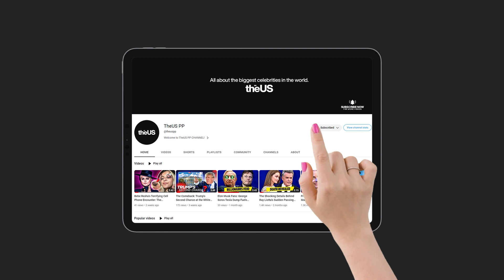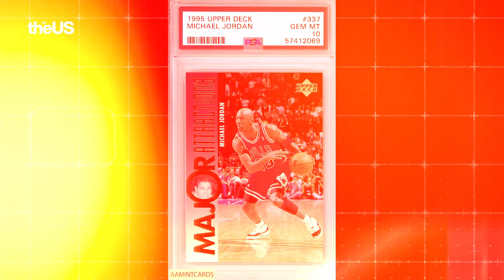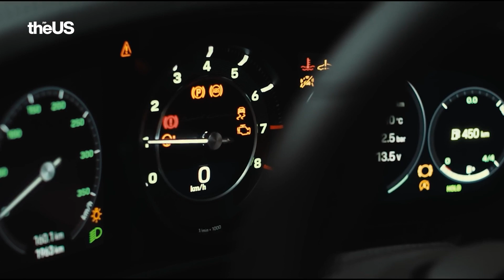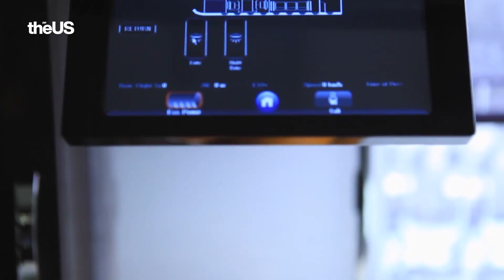Billionaire Luxury Lifestyle: Lebron James vs Michael Jordan Who is The Real Richer?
Today, we're embarking on a luxurious journey through the opulent worlds of basketball legends LeBron James and Michael Jordan. But we're not just revisiting their iconic careers; we're exploring their massive net worth, dazzling car collections, splendid mansions, and private jets! Whose empire of extravagance reigns supreme? Stick with us as we dive deep into the wealth behind the wealth and decide for yourself - is it King James or His Airness, MJ? Let’s get started!"